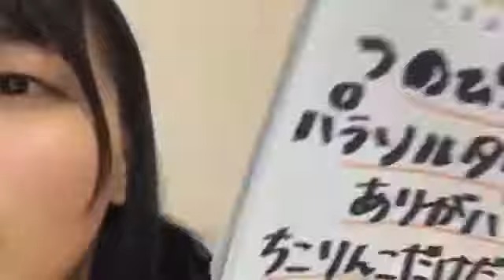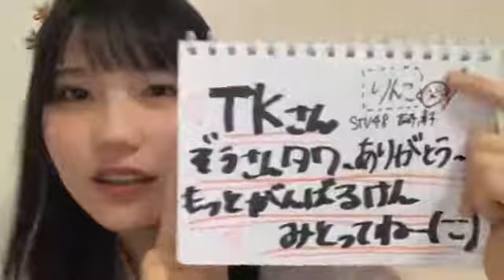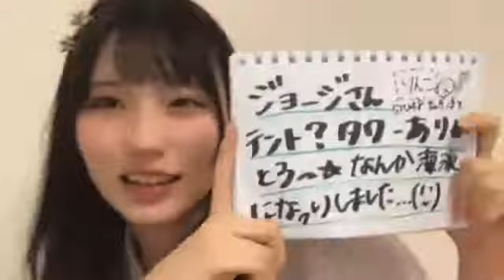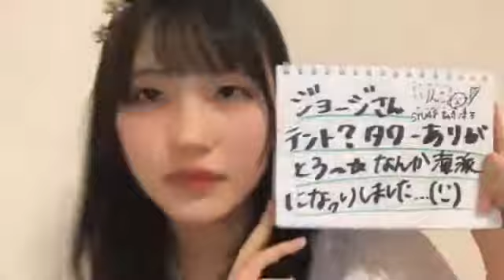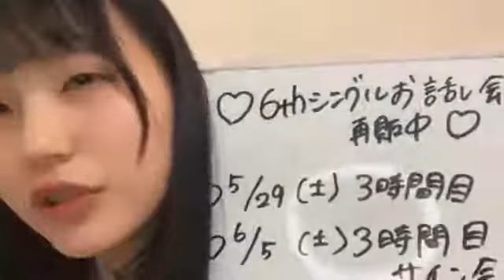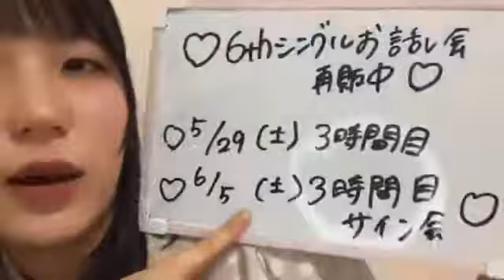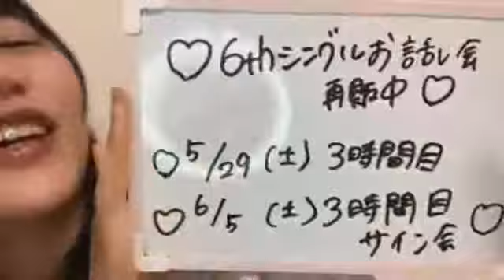吉崎凜子(STU48 2期生)2021年5月1日SHOWROOM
再生リスト